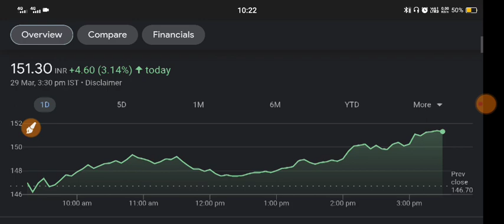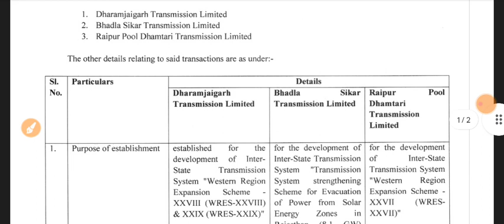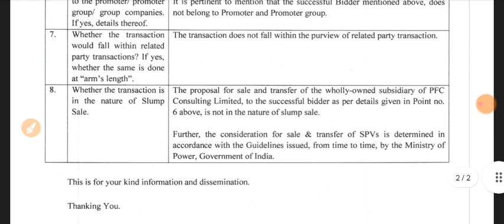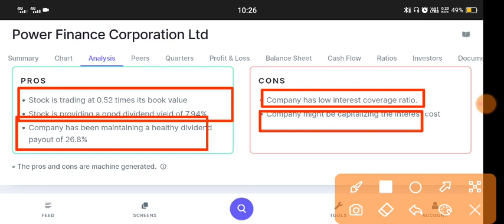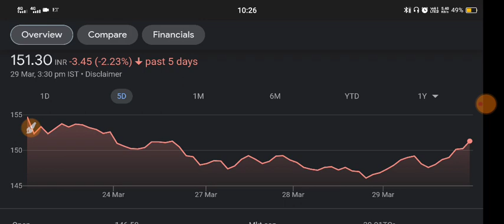PFC Share Latest News 🔴 Power Finance Corporation Latest News 🔴 Power Finance Corporation 🔴PFC Share